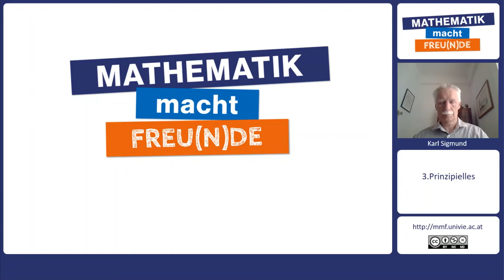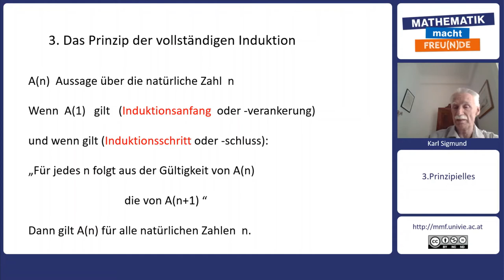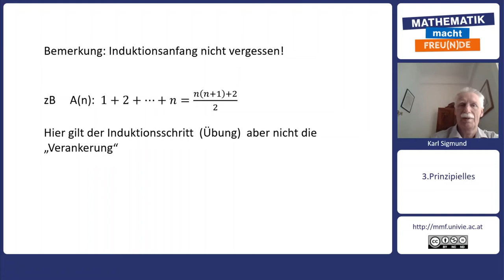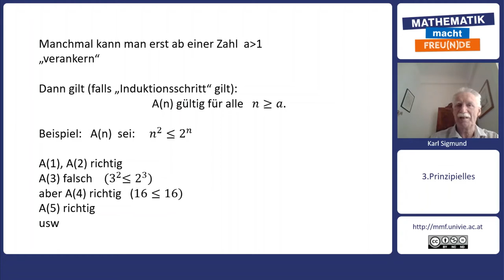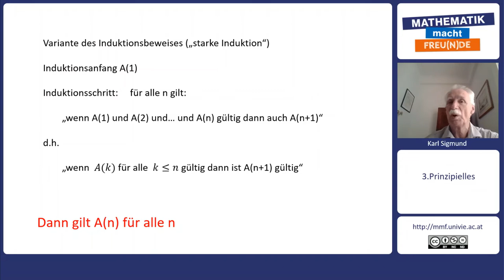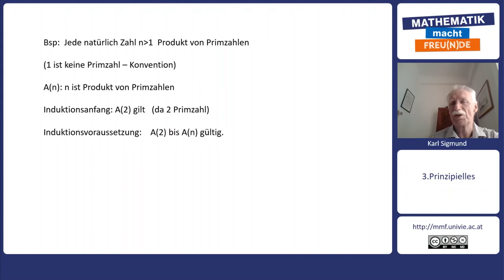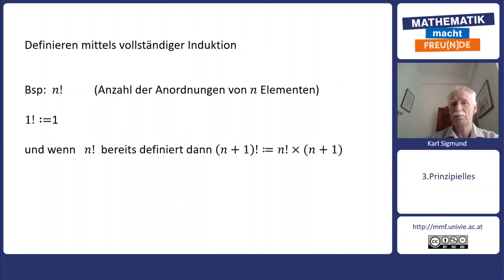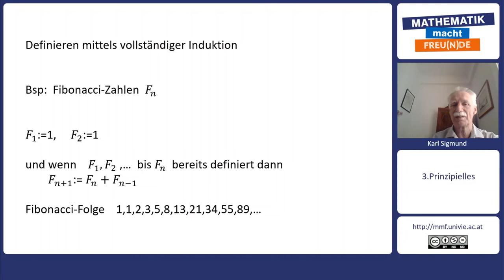Das Prinzip der vollständigen Induktion